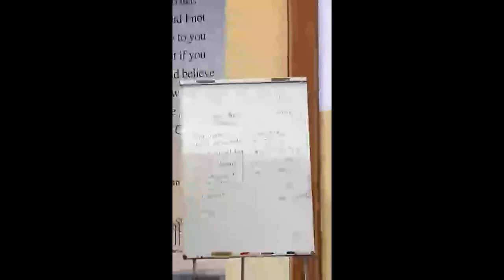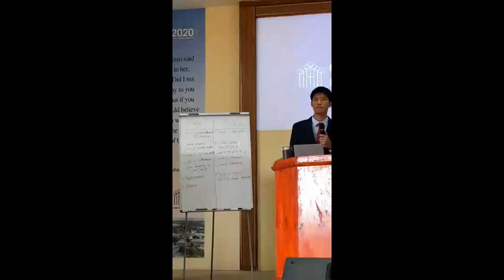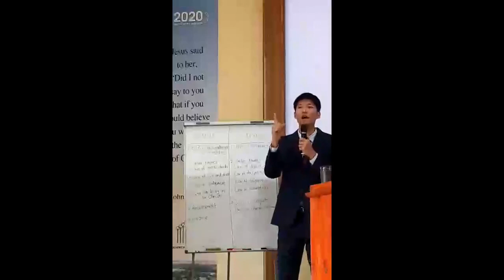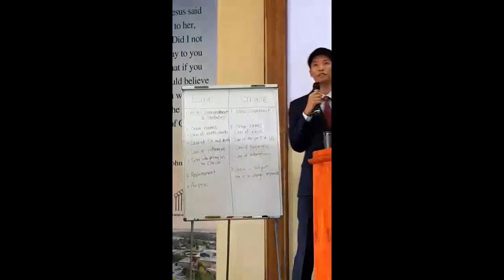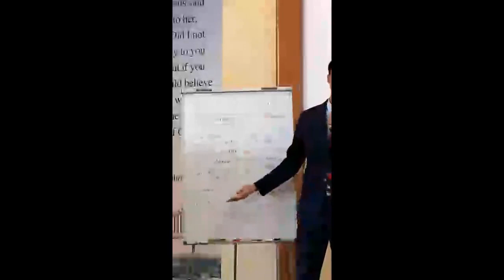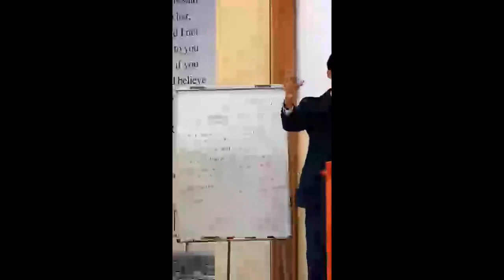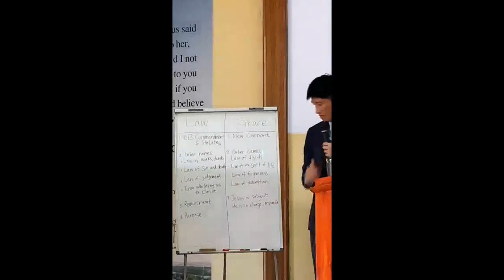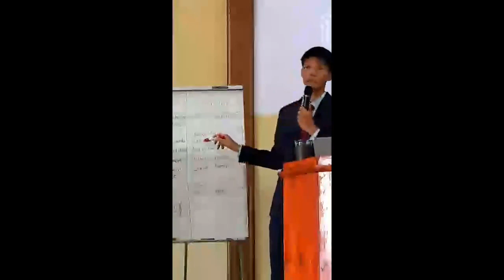Sunday Service - "Which Way To Blessing? Law or Grace" 22March,2020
Senior Pastor of GoodNews Mission Eswatini
Pastor.David Gang preached about the topic
"Which way to blessing, Law or Grace"